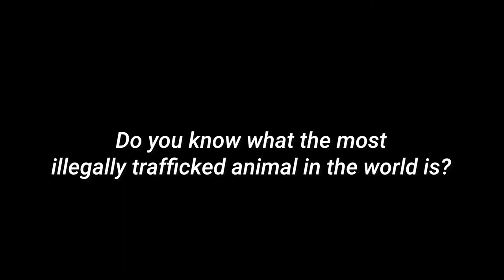Meet the Pangolin - The World's Most Trafficked Mammal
Meet the Pangolin! A creature with a misleading appearance. Its scales may make you think the Pangolin is a reptile but in fact, they are mammals. While their scales do wonders to scare off and protect themselves from their natural predators, they do the opposite as they unfortunately attract the worst kind of predator of all: humans. Humans poach Pangolins at a rapid rate, so much so that Pangolins are the most illegally poached animal in the world. About 2.7 million are poached yearly; their scales and meat used for food, leather goods, and medicine.

Pangolins play a critical role in our ecosystem as they are a natural pest control, consuming nearly 70 million insects a year. They also naturally tend soil. It would be a huge loss to let them go extinct, yet, that is the direction this amazing creature is headed.

However, thanks to people like you, we have partnered with Wildlife At Risk! Wildlife At Risk does incredible work, specifically they have rescued Pangolins from Vietnam. We, at Greater Good Charities, have funded an enclosure for the rescued Pangolins! We can now help keep them safe from poachers while learning more about them. Thank you to our donors, you are helping protect our ecosystem!